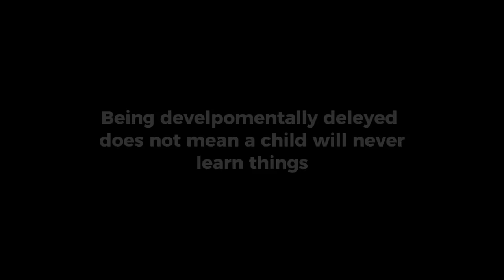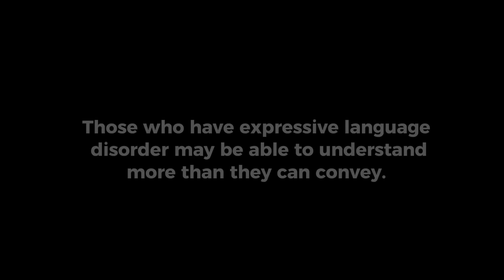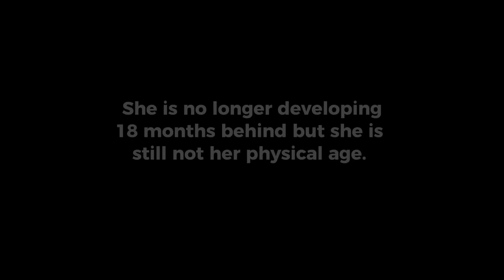Mikko Is Developing TOO Slow!?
As a mother to a daughter with autism, I've learned that progress isn't measured by conventional timelines but by the courage and resilience she shows every day. Mikko may not be her physical age but she is smart and charismatic in every way.

Mikko’s mental age is more behind than some of her physical skill sets and that is ok, we work with her in every way.

In the Autistic community and even parenthood community we compare our experiences with others either in hopes that someone can benefit from it or even some just to shame other families. I find that a lot of people hide behind social media in order to project their own insecurities and struggles. As much as you’d like to believe you know everything about someone, you just don’t.

My hope is for Mikko to feel confident and brave throughout life and embrace her struggles in order to overcome and achieve them.

We are working with Professionals and hope to share updates when we feel the time is right.